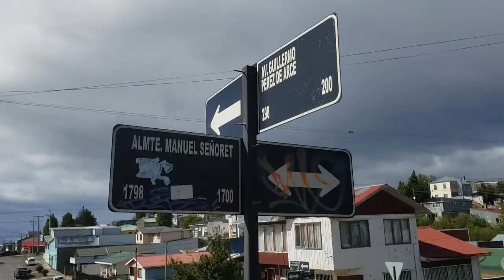Condenan a joven que asesinó a víctima en intercambio de drogas en Punta Arenas